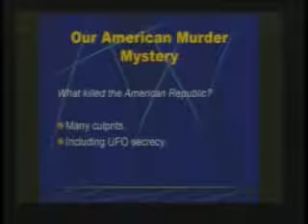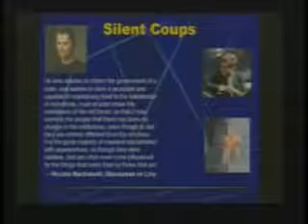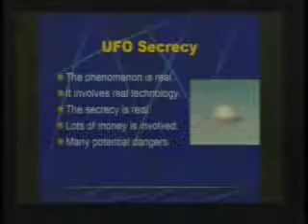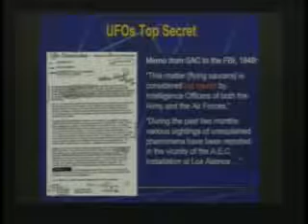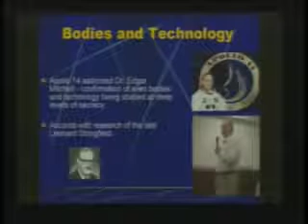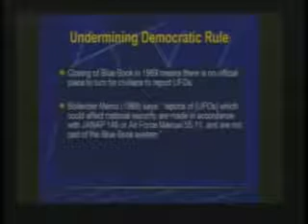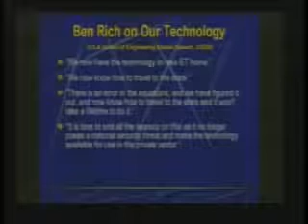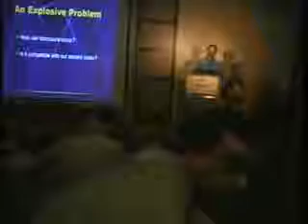XCon 2005 Richard Dolan How UFO Secrecy Has Damaged American Society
Visit HOW UFO SECRECY HAS DAMAGED AMERICAN SOCIETY AND POLITICS, with Richard Dolan. Whatever UFOs actually are (whether aliens, or classified military technology,.

HOW UFO SECRECY HAS DAMAGED AMERICAN SOCIETY AND POLITICS, with Richard Dolan. Whatever UFOs actually are (whether aliens, or classified military technology, or something else), most people.

An unidentified flying object, or UFO, in its most general definition, is any apparent anomaly in the sky that is not identifiable as a known object or phenomenon.